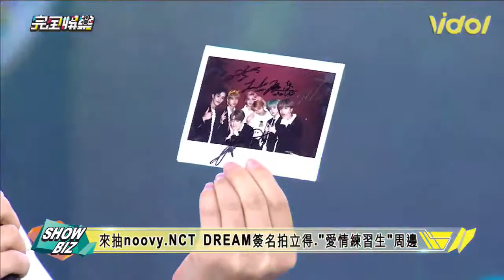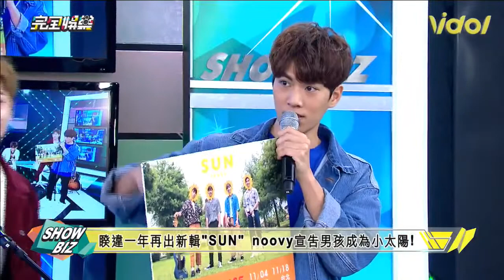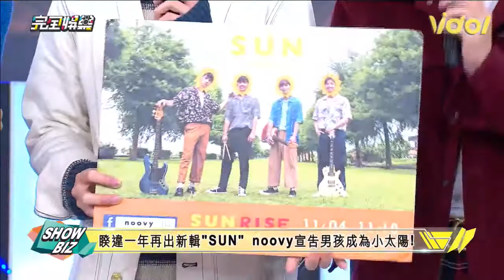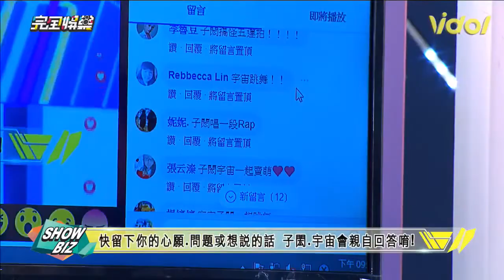20181107_完全娛樂(SpeXial子閎主持部分)